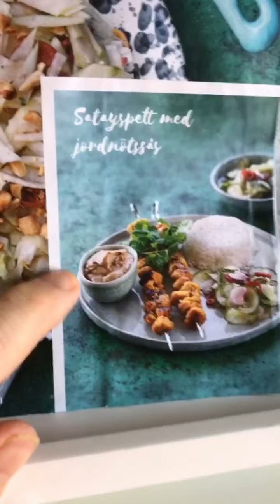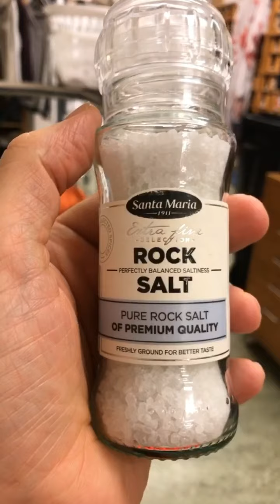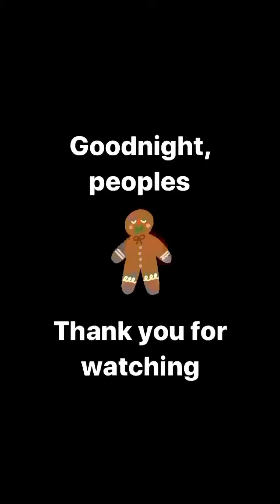200214 VALENTINES DAY, A FLAT TIRE AND A LOVELY LADY BACKSTAGE AT THE MUSICAL SÅ SOM I HIMMELEN